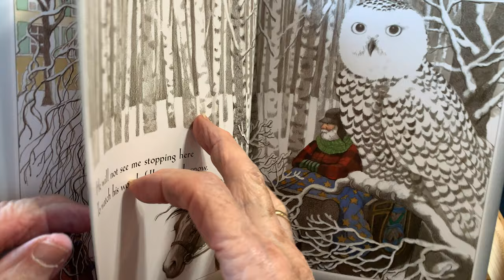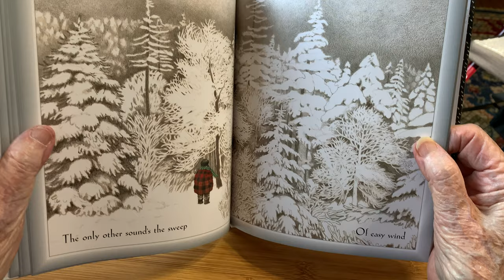Stopping by Woods on a Snowy Evening | Read Aloud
Today we will be reading Stopping by Woods on a Snowy Evening by Robert Frost published by Dutton Books for Young Readers. This is a part of Maine's Read-to-Me program. The reading of this book is solely for the purpose of entertainment and is not done for monetary gains.